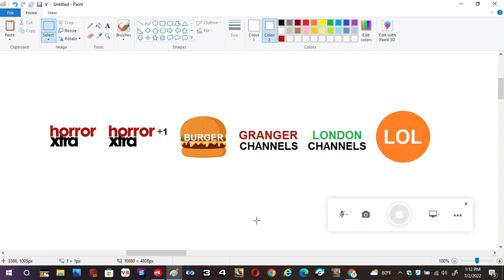New British Channels #6